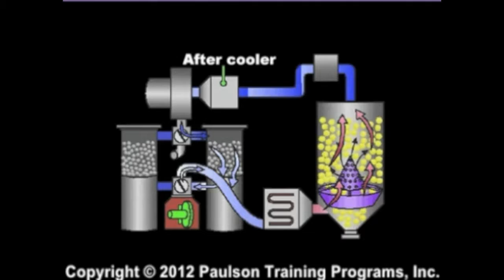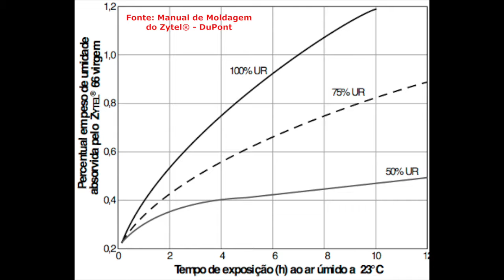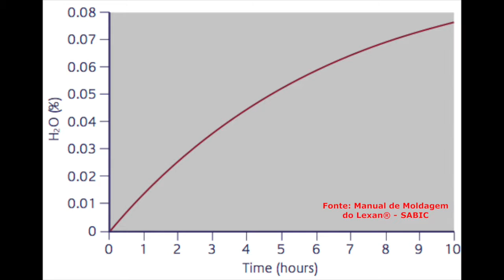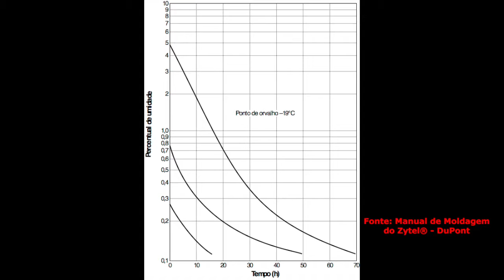#4 - Secagem de polímeros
Peças com manchas? Excesso de rebarbas? Reclamações de clientes por peças quebrando? Todos estes problemas podem estar relacionados com a secagem inadequada dos materiais plásticos antes do processamento. Compartilho aqui 5 dicas para tornar seu processo de secagem mais eficiente e minimizar as perdas relacionadas à umidade no material.